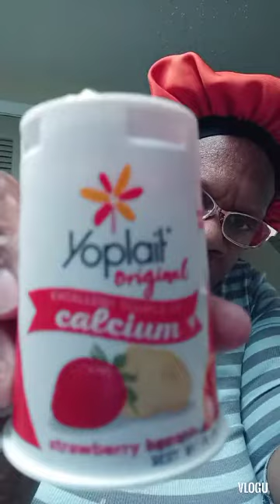UPDATE/ GIVE-A-WAY. Whats coming up..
ive been kinda going through a lot losing my hair was kinda the last straw.. iam still looking fir that perfect wig for my daughters wedding as well as an outfit. house tour coming up as well as other new things. And hit that notification 🔔
MY INSTA IS.   Teri,s Journey